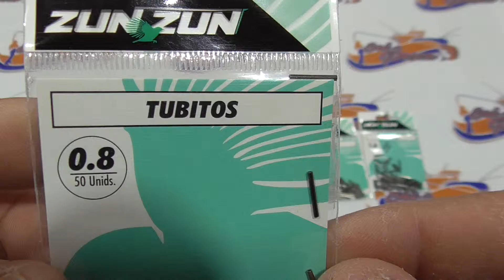27001 TUBOS REMACHES NEGRO